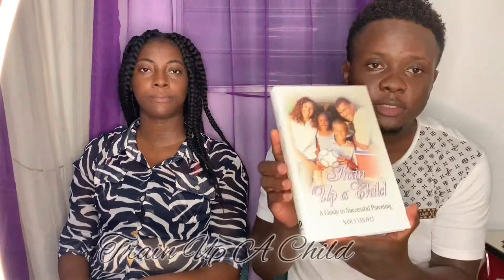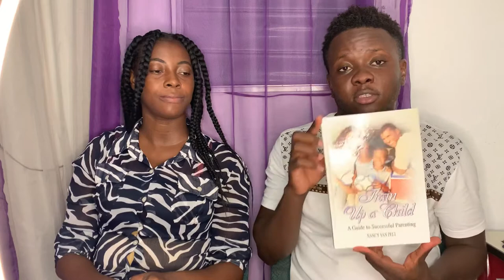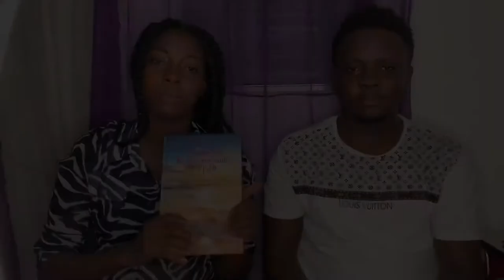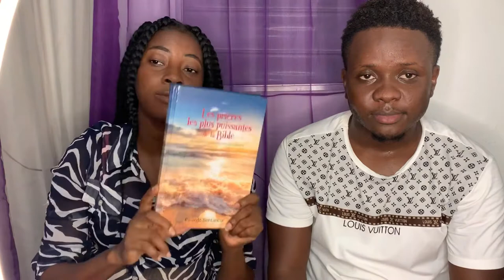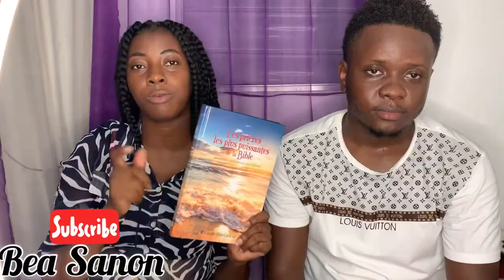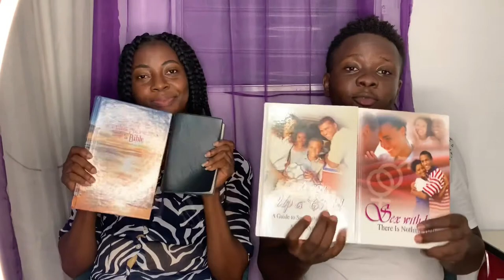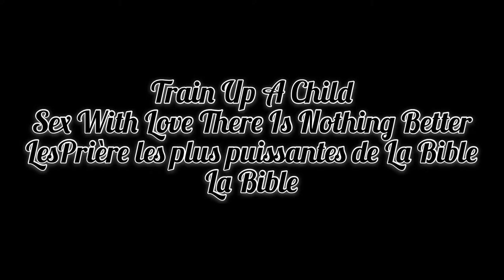Livre Important kap edew nan relationw avec Bondye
Livre sa yo se livre ki ka ede nou a vin plus pres bondye.m et ausi ki ka ede nou nan relation nou.
Train Up A Child ba nou bon conseil kap ede nou leve pitit nou bien et nan l’Odre et plus pres bondye.
Sex With Love there’s nothing better Pale de nou prensip bondye ba nou et nan ki condition pou fel.
Les Prière les plus puisantes de La Bible pale nou de type de prière pou nou fe et nan ki moment.